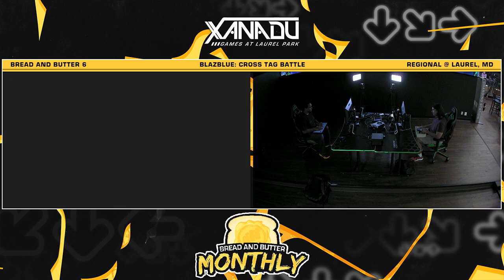BnB 6 BBTAG - TS | Rei Vs. pzpoy - BlazBlue Cross Tag Battle Losers Finals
Xanadu Games is the premiere gaming venue on the East Coast. Our weekly events our open to the public. They are not invite only.
198 Laurel Race Track Rd. Laurel, MD 20725
Come in via the Grand Stand Entrance